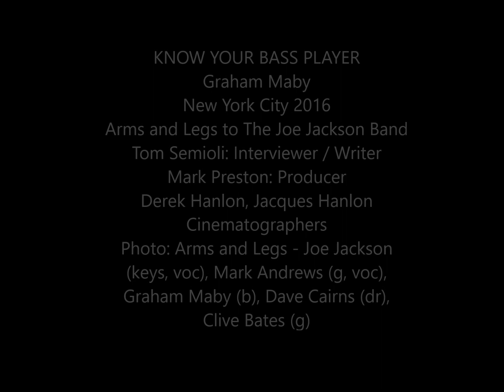Graham Maby Discusses Formation of The Joe Jackson Band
“Well this is actually pretty good!” Graham Maby waxes sentimental over Arms and Legs and the formation of The Joe Jackson Band. Tom Semioli: Interviewer / Writer. Mark Preston: Producer/Director. Derek Hanlon, Jacques Hanlon: Cinematographers.